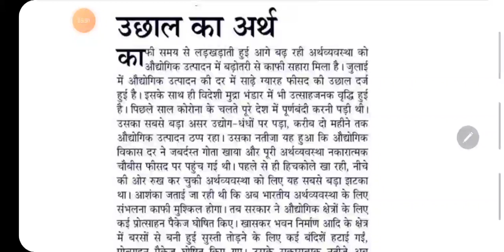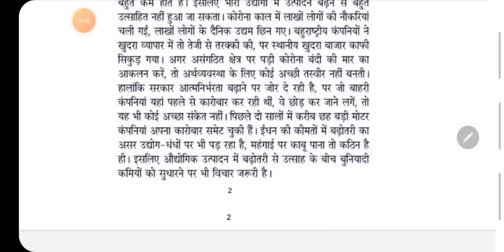110 WPM NEWSPAPER DICTATION / 110 WPM HINDI DICTATION / 110 wpm ssc steno dic